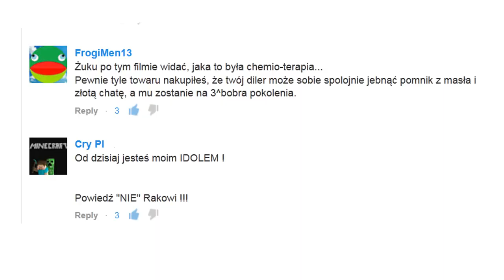TOP KOMENTARZE YOUTUBE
Ja wami, a wy Youtubem.
Będzie więcej :D
Zwłaszcza jeśli sami zapodacie mi materiał :)